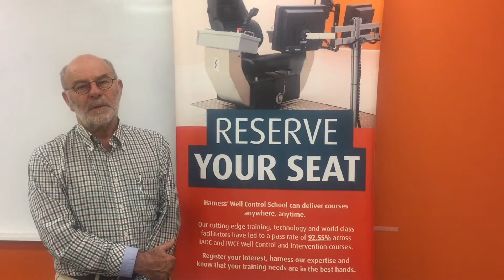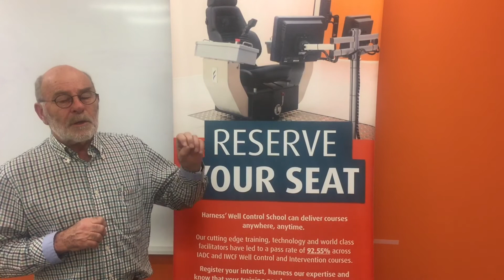How Stuck Pipe Prevention knowledge can be applied - IADC Stuck Pipe Prevention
Harness Trainer Kevin Alcock discusses how knowledge of stuck pipe prevention has helped him in his drilling career.